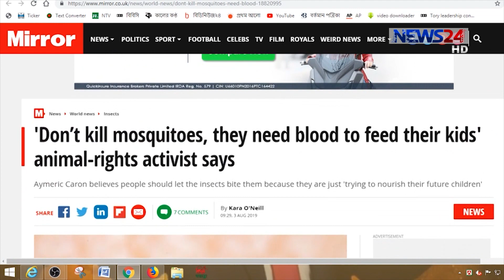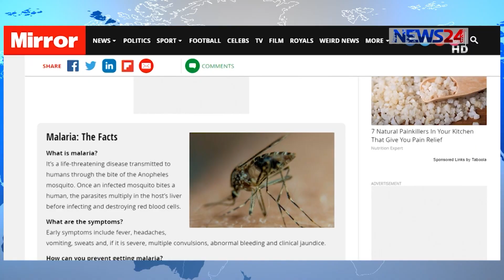মশাকে মেরে না ফেলে বরং তাদেরকে রক্ত খেতে দেওয়া উচিত 3Aug.19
মশাকে মেরে না ফেলে বরং তাদেরকে রক্ত খেতে দেওয়া উচিত বলে মনে করেন ফরাসি  প্রাণী অধিকারকর্মী আয়মেরিক ক্যারন। সংবাদমাধ্যম দি ইনডিপেনডেন্টের এক প্রতিবেদনে এ তথ্য জানা গেছে।  তবে ব্রিটিশ প্রাণী-সুরক্ষা কর্মীরা বলেন, এখন যেভাবে চারদিকে ডেঙ্গু প্রতিরোধে  মশা নিধনের তৎপরতা চলছে তাতে এই ধরণের খবর বিভ্রান্তি ছড়াতে পারে । বিস্তারিত চন্দ্রানী চন্দ্রার ডেস্ক রিপোর্টে।

News24 Official Address:
NEWS24
371/A
Bashundhara Road
Block – D
Bashundhara Residential Area
Dhaka - 1229